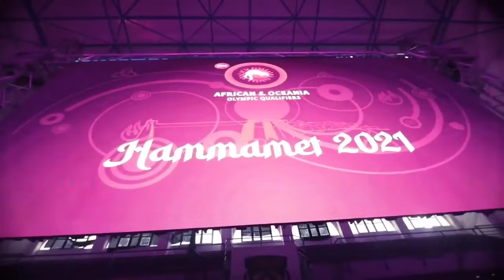Fédération Tunisienne de Lutte